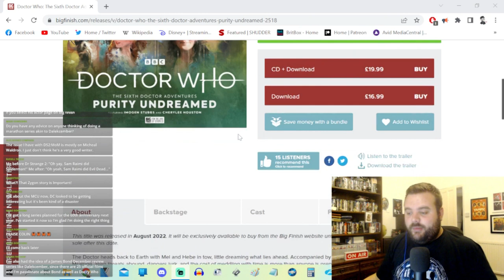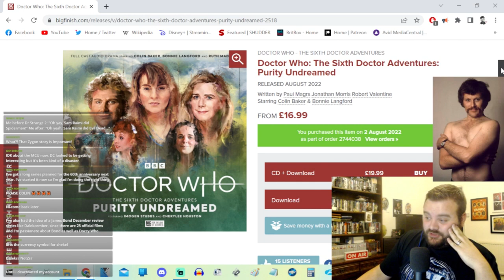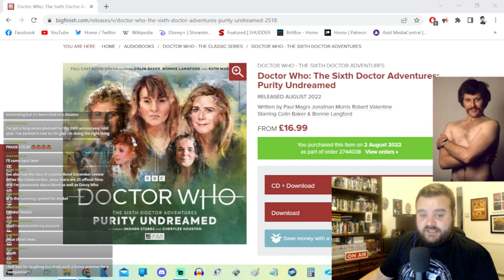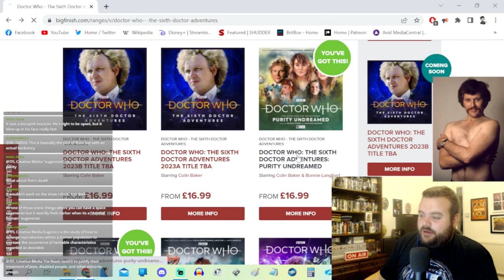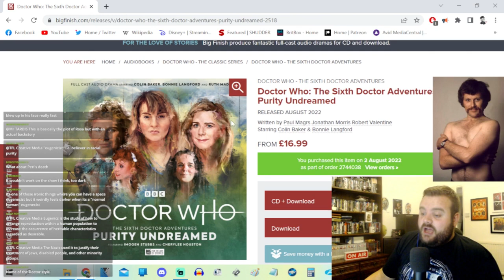The Sixth Doctor REALLY Messed Up... - Big Finish's 'Purity Undreamed' Ending SPOILER Discussion